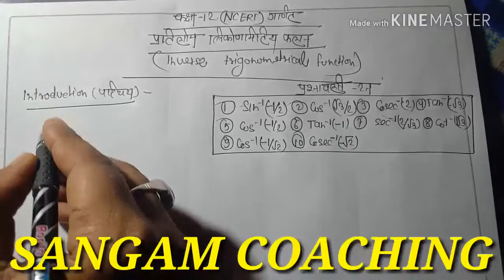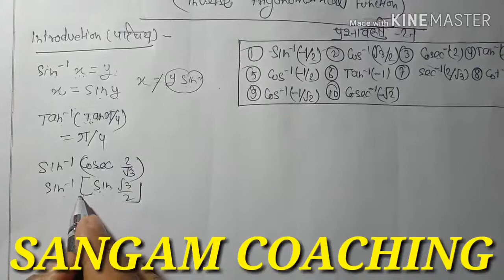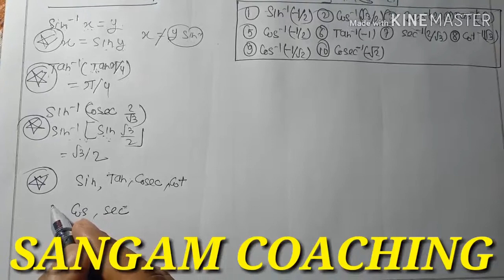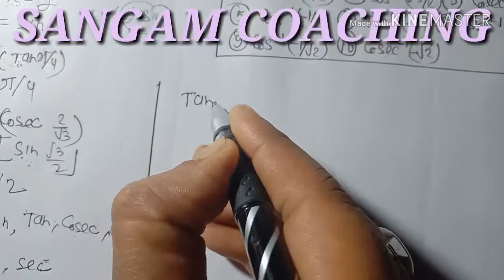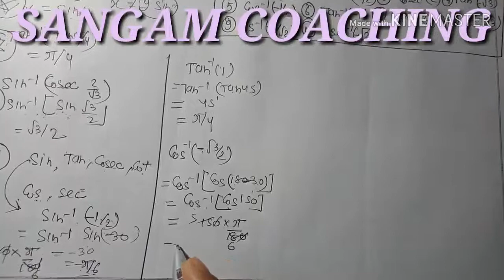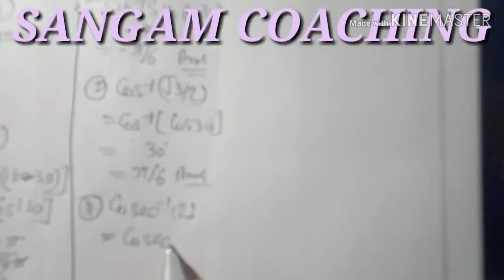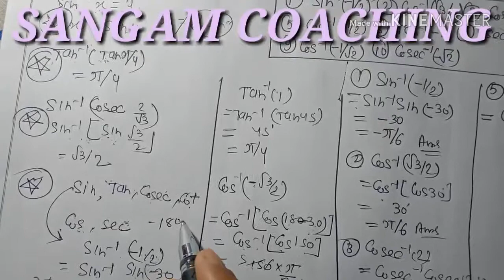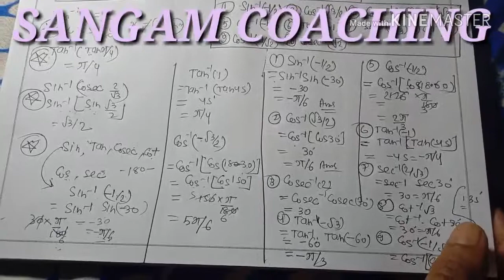कक्षा-12 (प्रतिलोम त्रिकोणमितीय फलन)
संगम कोचिंग